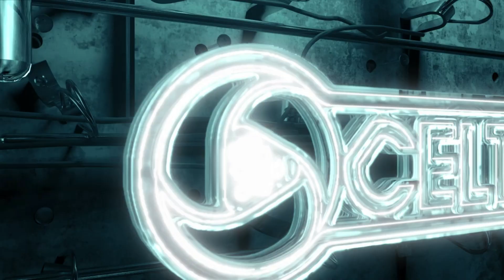Highlights: Scarborough Athletic 1-2 Farsley Celtic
Watch the best of the action from our 2-1 Vanarama National League North victory at Scarborough Athletic.

Video: Scarborough Athletic